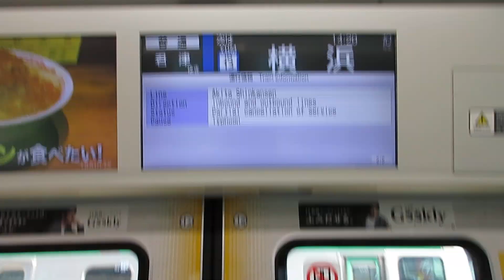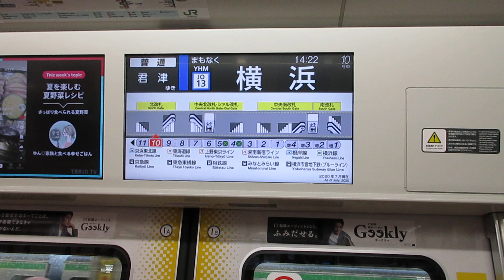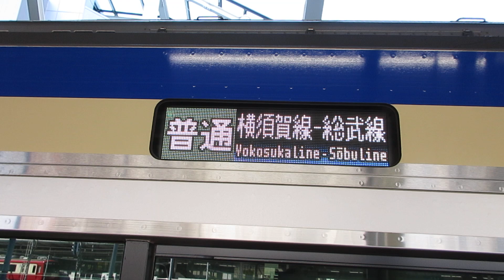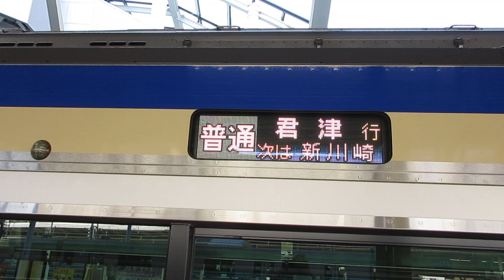【逗子～君津間運転】横須賀・総武快速線君津行きE235系1000番台F-37編成+J-38編成15両 横浜駅発車